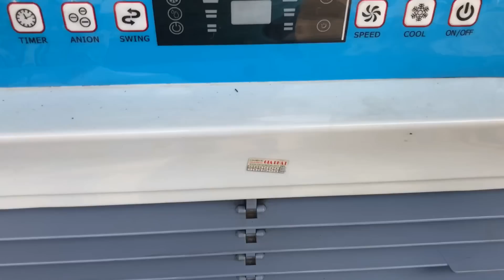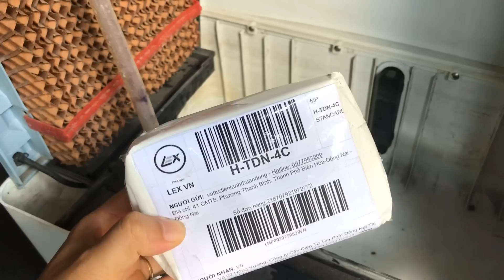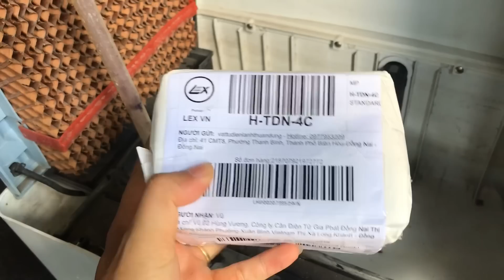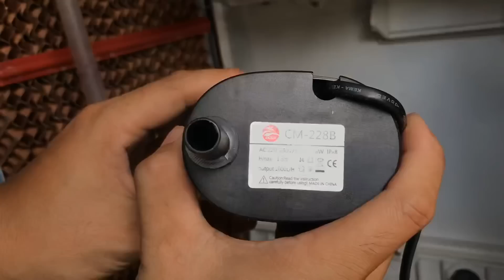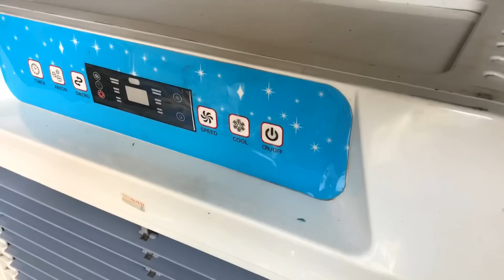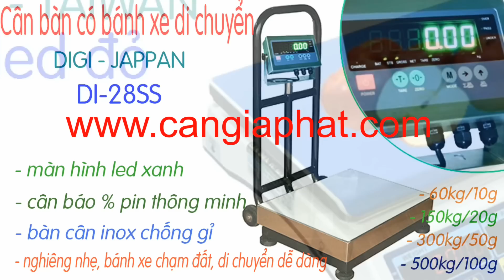Hướng dẫn sửa quạt hơi nước không mát, cách sửa quạt điều hoà không bơm nước, cách tự thay bơm nước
Tự sửa quạt điều hoà không lên nước tại nhà, cách sửa quạt điều hòa cháy bơm nước không mát rẻ tiền nhất!
Hướng dẫn sửa quạt hơi nước
Hướng dẫn sửa quạt điều hoà
Quạt hơi nước bị hư, quạt hơi nước bị hỏng
Quạt điều hoà bị hư, quạt điều hoà bị hỏng
Hướng dẫn thay bơm nước quạt điều hoà quạt hơi nước
Cách sửa quạt hơi nước, cách sửa quạt điều hoà
Sửa quạt điều hoà như thế nào, sửa quạt hơi nước như thế nào?
Mua quạt điều hoà, mua quạt hơi nước ở đâu?
Nơi sửa quạt hơi nước sửa quạt điều hoà
Sửa quạt hơi nước tại nhà sửa quạt điều hoà tại nhà
Bí quyết chọn quạt hơi nước quạt điều hoà giá rẻ và bền!